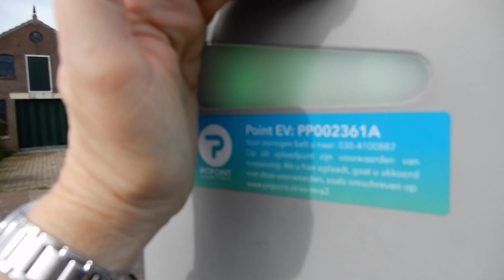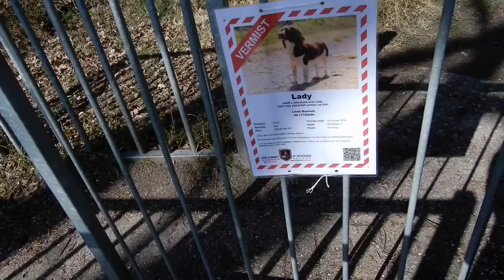Weekendje texel/extra video#Tineke Talsma een vloggende 50 plusser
Hallo allemaal,
Welkom op mijn YouTube kanaal. Ik ben Tineke en ik plaats elke Vrijdag een weekvlog. Omdat ik vind dat vloggen en een YouTube kanaal niet alleen voor jongeren is, ben ik dit kanaal en vloggen twee jaar geleden gestart. Ik ben een 50 plusser en neem jullie mee in mijn wereld.

Heerlijk genoten van een weekendje Texel😄